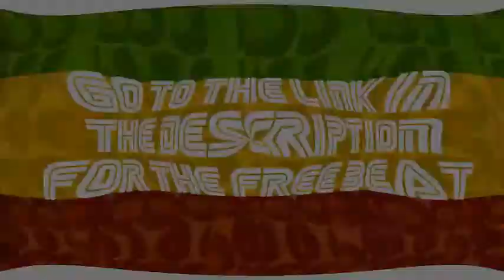free jungle beats download - Angles Break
classic jungle and drum n bass beats from the last 20 or 25 years!